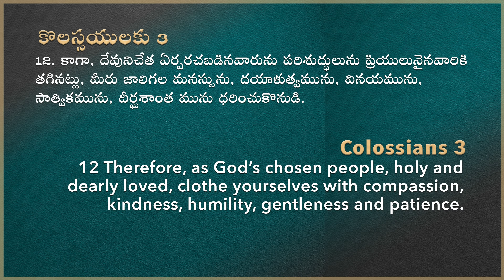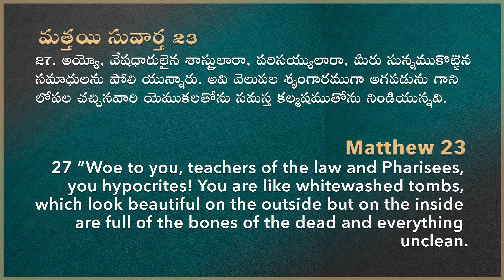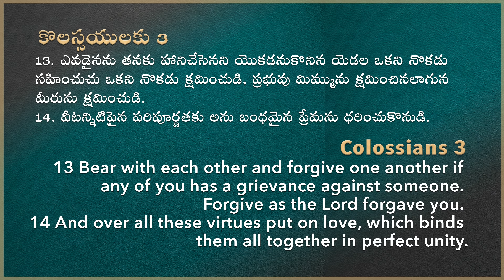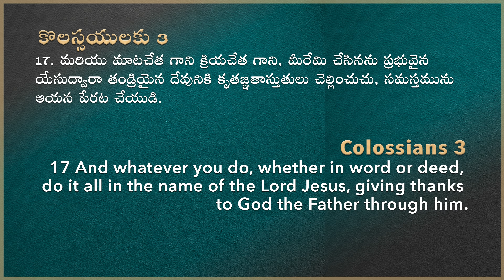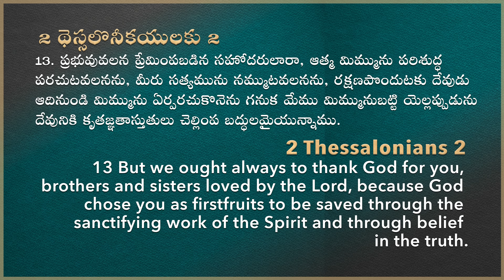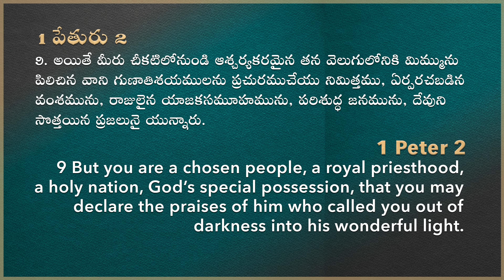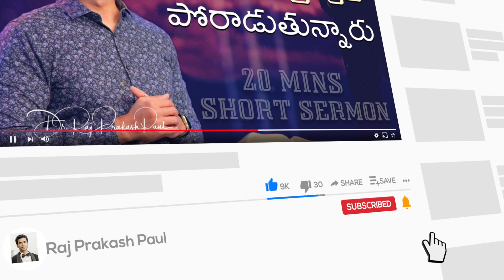20 Minutes Sermon | What kind of people does God use? | Raj Prakash Paul | Telugu Christian Message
4k full hd christian song